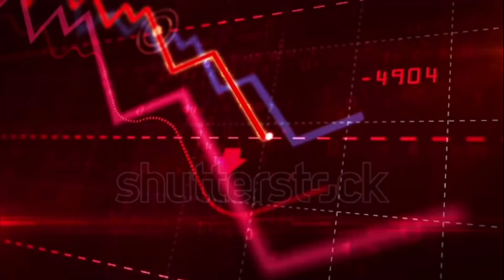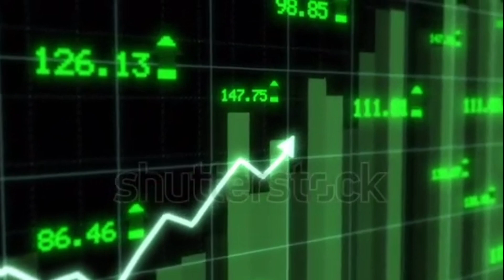18 લાખ ગાંસડીનું વેચાણ | કપાસનાં ભાવ વધશે ??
18 લાખ ગાંસડીનું વેચાણ | કપાસનાં ભાવ વધશે ??

Khedut Tanuj

kapas ma kayare teji aav che
kapashi yechale gau mi varma songs
kapasiya dj
kapasan

કપાસ વીણવાનું મશીન
કપાસ ના ભાવ
કપાસ ના તાજા ભાવ
કપાસ ભાવ
કપાસ નો ભાવ આજનો
કપાસનું બિયારણ
કપાસ ભાવ ના સમાચાર

bajar bhav
bajar bhav rajkot
bajar bhav kapus
bajar bhav today gondal